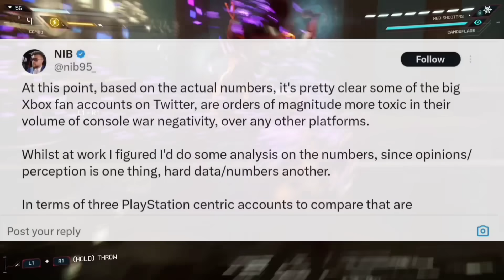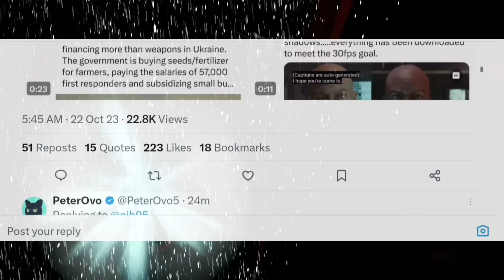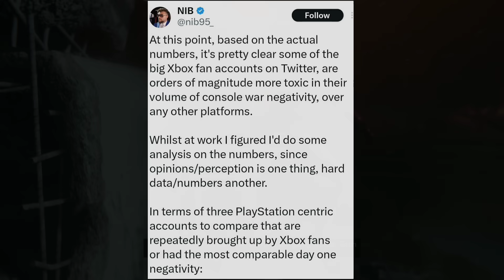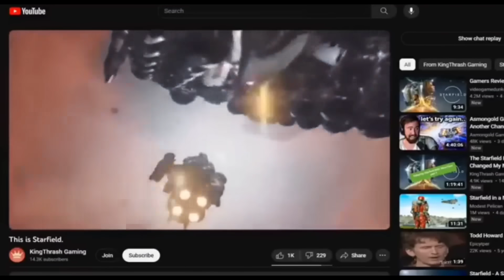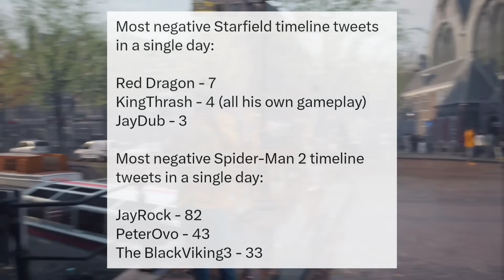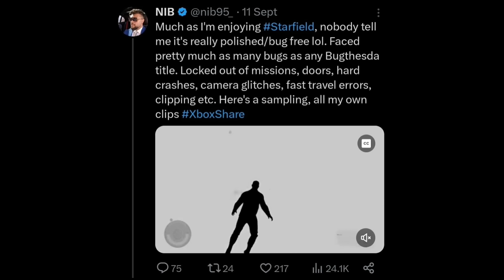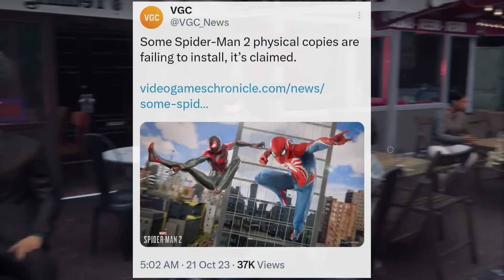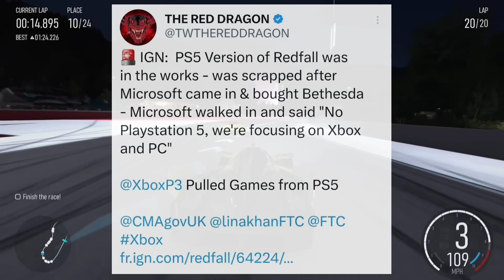PS5 Fanboys Are CRYING and Playing the VICTIM Because Xbox Fanboys Are Roasting Spider-Man 2 Bugs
Topics I covered on Dirt Griggity's channel:
Xbox Xbox Series X Xbox Series S Playstation 5 PS5 Xbox Gamepass Xbox Game Showcase Phil Spencer Jim Ryan ABK Deal Xbox exclusives Hellblade 2 Fable Starfield Spider-Man 2 Halo Infinite Avowed COD Call of Duty Playstation fanboys Sony fanboys, ABK deal Approved, Activision Blizzard, Starfield, Elder Scrolls 6, Xbox buys Activision